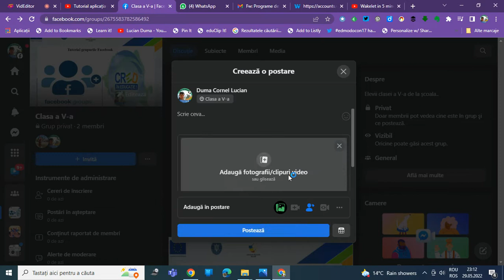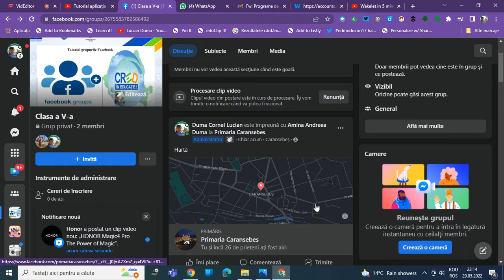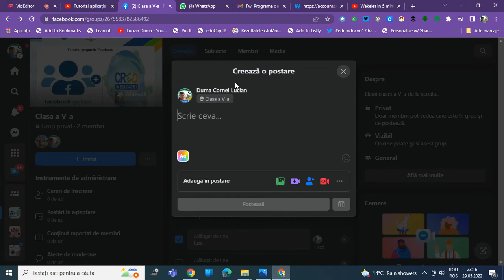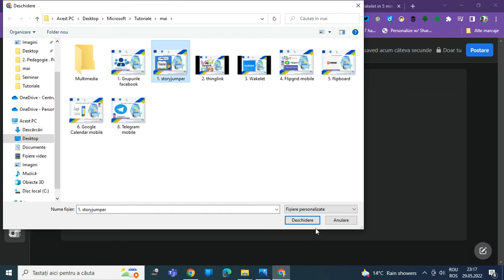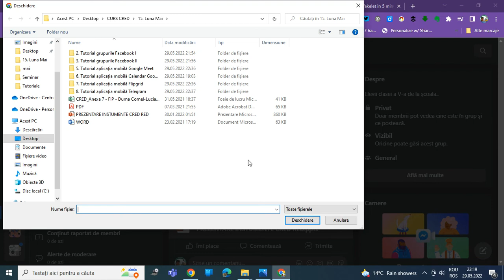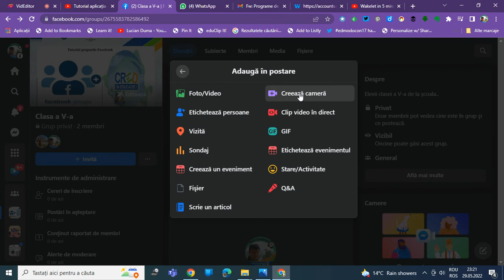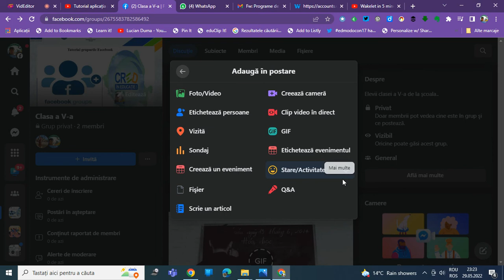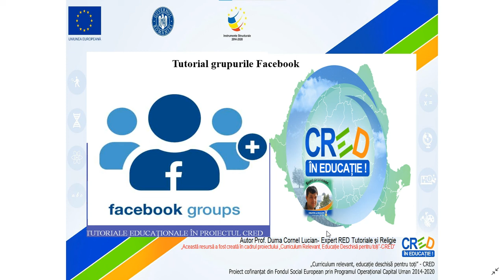Tutorial Grupurile Facebook II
Această resursă educațională deschisă de tip video este un tutorial/ghid care vine în sprijinul profesorilor sau elevilor care doresc să utilizeze gratuit grupurile Facebook arătând care sunt facilitățile pe care le oferă acestea.
În acest tutorial am prezentat cum creem un grup nou și care sunt facilitățile grupurilor Facebook.